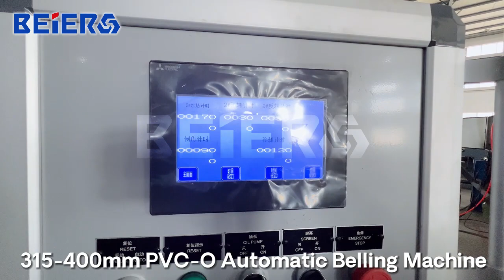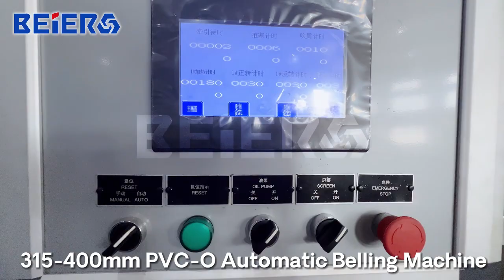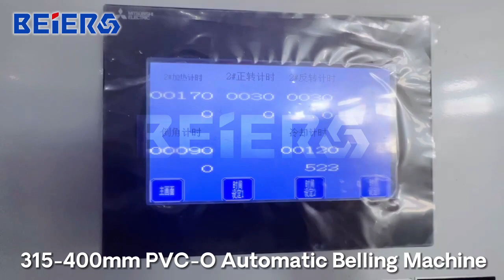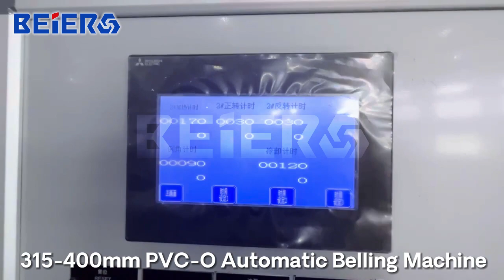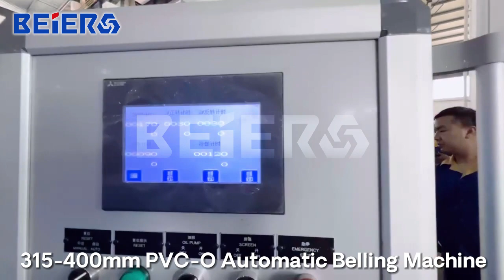PVC-O Pipe Extrusion Line/ Automatic Belling Machine,Contact Jessie by WhatsApp at +86 13921996900.